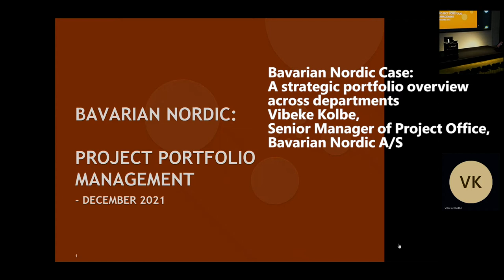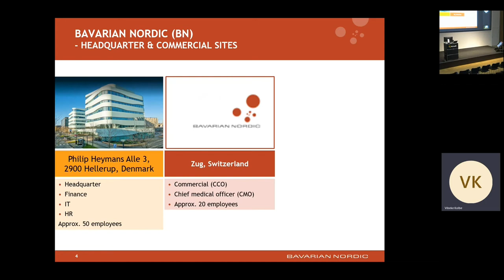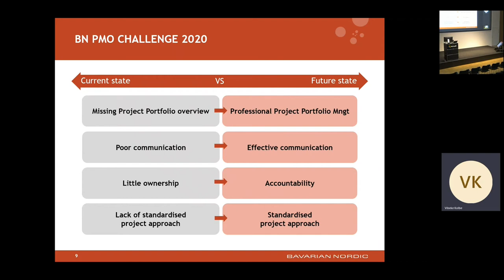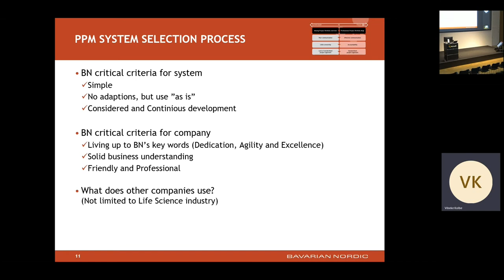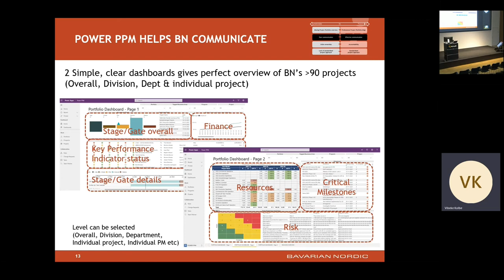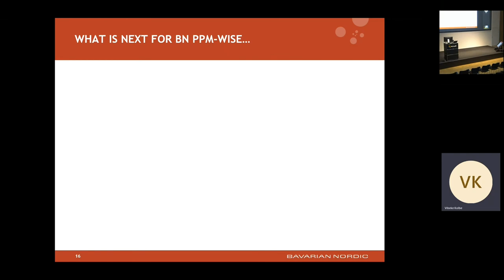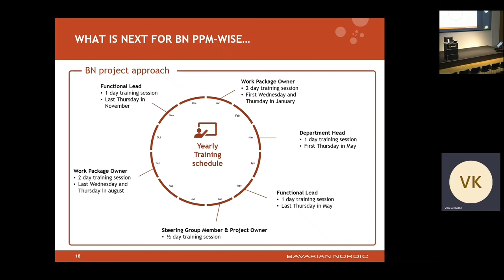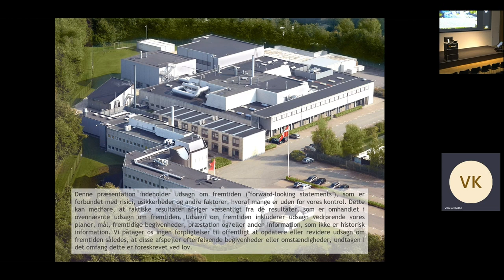Bavarian Nordic Case: A strategic portfolio overview across departments | Power PPM Summit 2021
How we established a uniform project execution and portfolio overview across all sites and divisions & how portfolio reporting supports senior management to prioritize.

By Vibeke Kolbe, Senior Manager of Project Office, Bavarian Nordic A/S